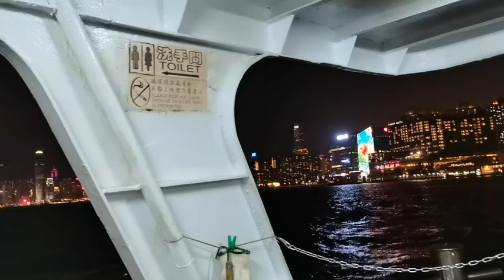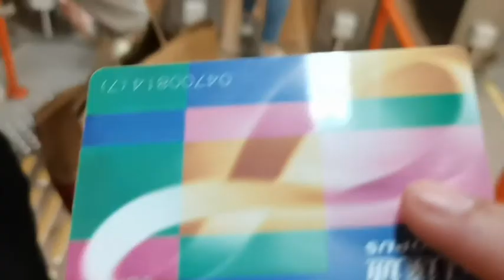No Cpr Christmas Song Star Ferry Ride at Night Time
almargian pardo